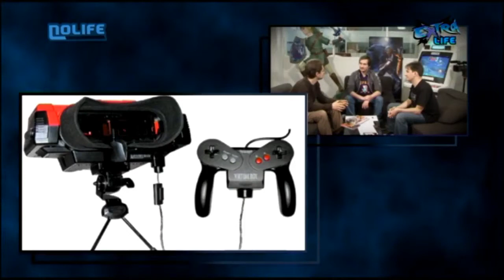#11 La 3DS - Extra Life